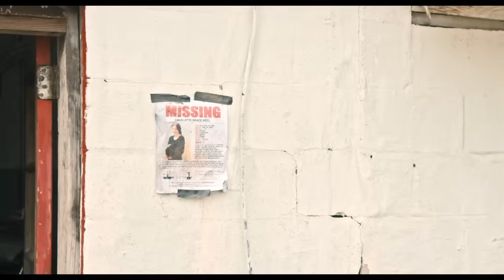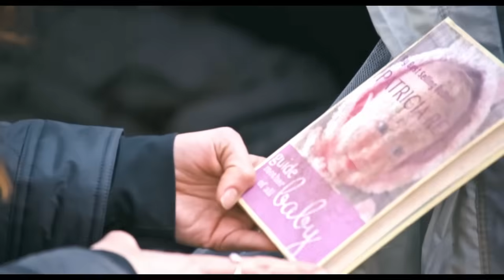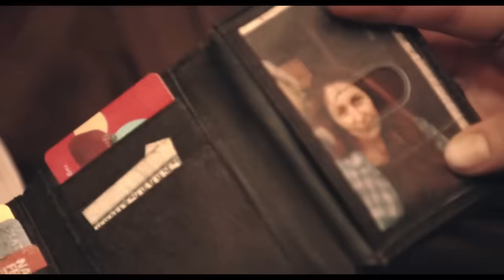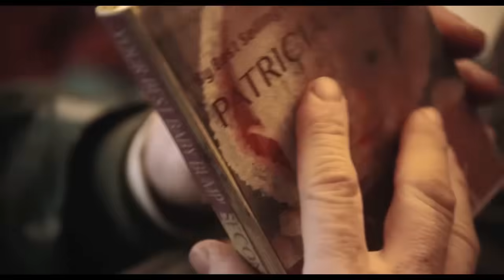Couple Goes Camping, But Forest Monsters Attack and Kill Only Those Outside the Tent for Some Reason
FILM'S NAME: Encl0sure - 2016